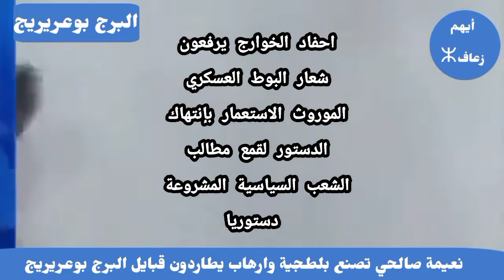نعيمة صالحي تصنع الخوارج في البرج بوعريريج يطاردون الأمازيغ لقمع مطالبهم و لنشر عليهم النسب الرسول